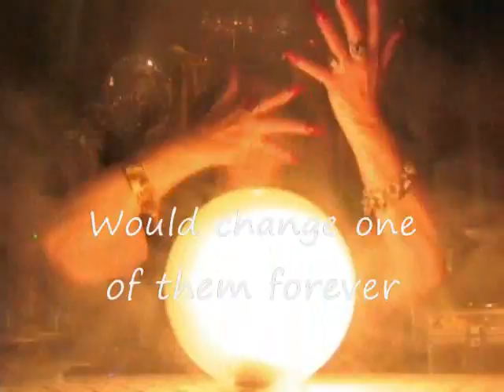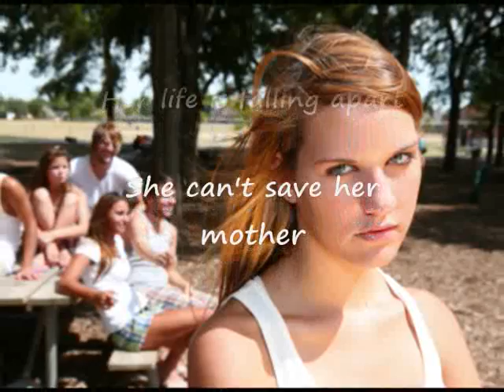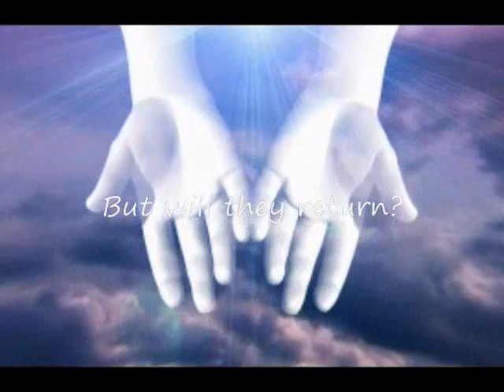Megans Way Trailer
What would you give up for the people you love?
When Megan Taylor, a single mother and artist living on Cape Cod, receives the shocking news that her cancer has returned, she's faced with the most difficult decision she's ever had to make. The love she has for her daughter, Olivia, and her closest friends will be stretched and frayed.
Megans illness reawakens her best friend, Holly Townsends, torment of a long-held secret and years of betrayal. How does one choose between a daughter and a life-long best friend? Can the secret she has been keeping be revealed after years of lying without destroying everyone in its wake?
Meanwhile, fourteen-year-old Olivia's world is falling apart right before her eyes, and there's nothing she can do about it. She finds herself acting in ways she cannot even begin to understand. When her internal struggles turn to dangerous behavior, even the paranormal connection she shares with her mother might not be enough to save her  her life will hang in the balance.
Megans Way is a journey of self discovery and heartfelt emotions, exploring the depth of the mother-daughter bond, and the intricacies of friendship.